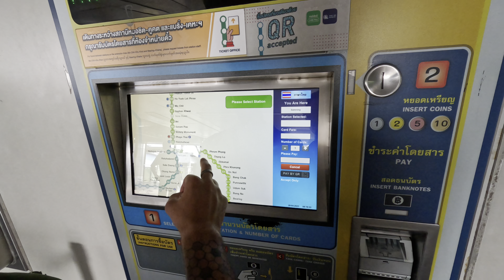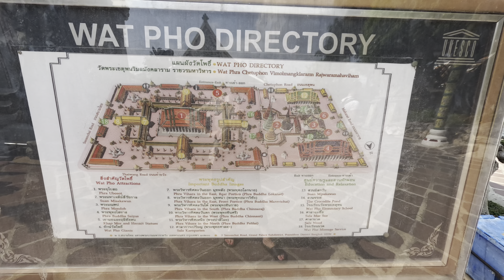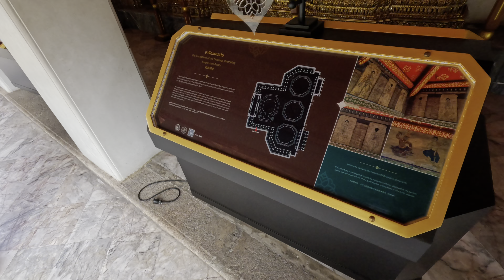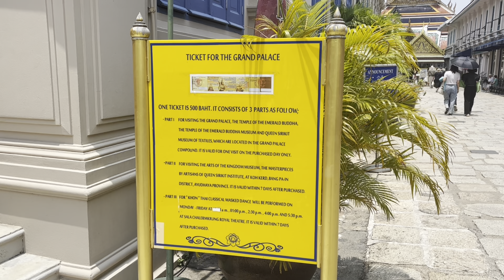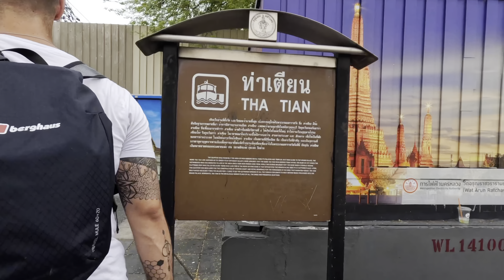VLOG - Bangkok Temple Tour (you need to check these places out!) [4K]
In this video we explore the following landmarks here in Bangkok, Thailand.

Wat Arun

Dive into the video and let us know what you think.

Join us.

🎞 Camera equipment
iPhone 12